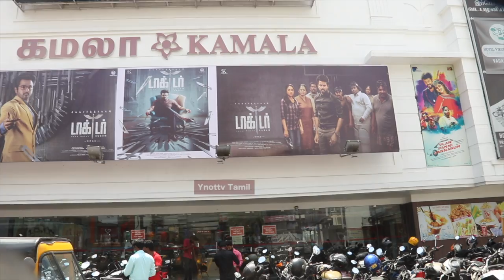Doctor Movie Public Review | விமர்சனம், படம் எப்படி இருக்கு? | Sivakarthikeyan, Nelson